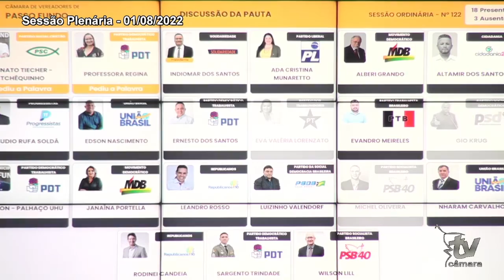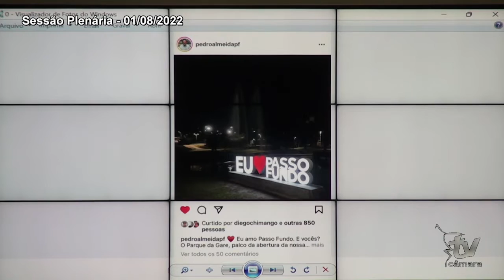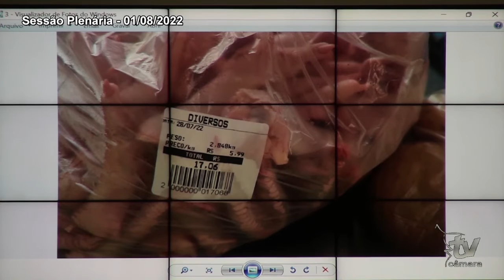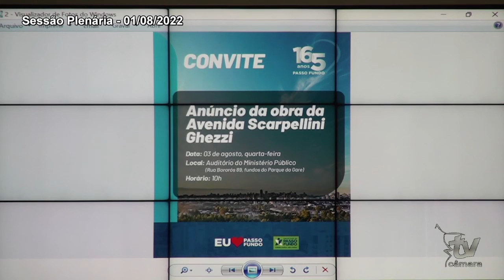SESSÃO PLENÁRIA - 01 08 2022